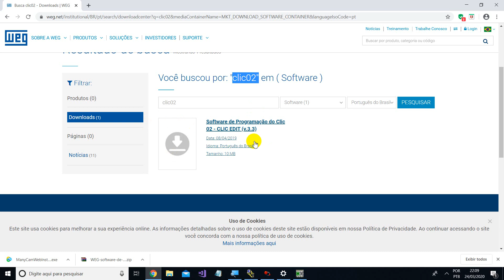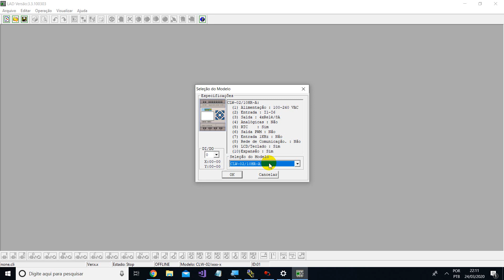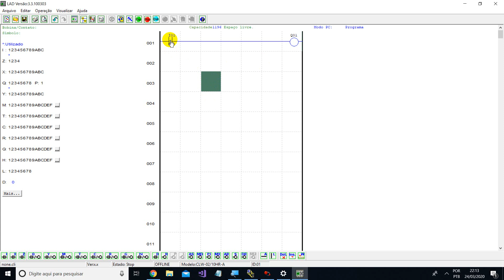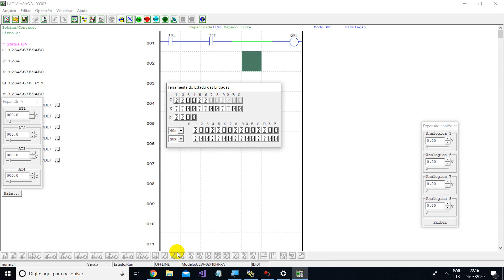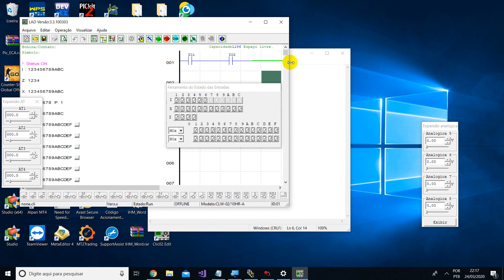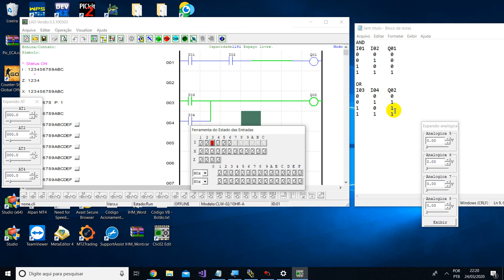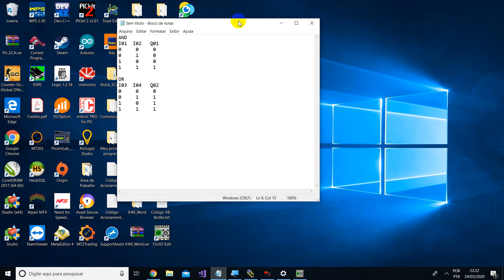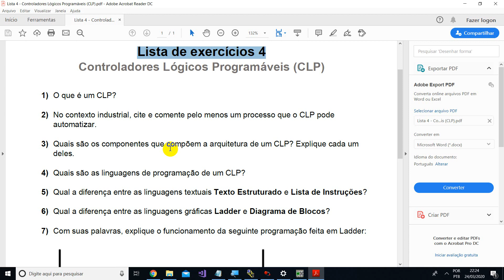Inovações Tecnológicas - Programando em Ladder Clic02